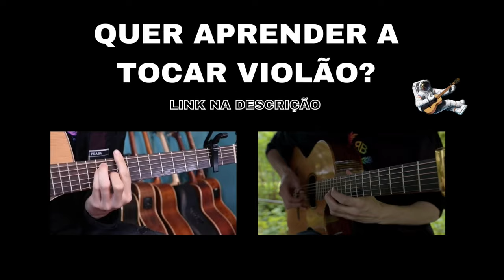At My Worst - Pink Sweat$ - (Fingerstyle Guitar cover)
Aprenda á tocar o básico do violão em 8 semanas, clique no link abaixo:

Olá meus irmãos, nesse vídeo trago pra vocês a versão Fingerstyle da música At my worst do cantor Pink Sweet, espero que vocês gostem!